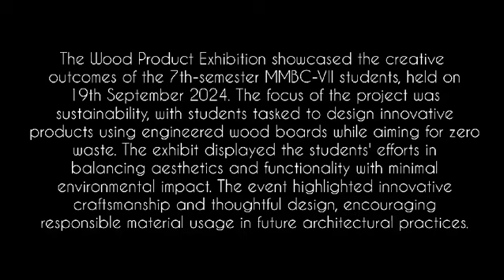Zero-Waste Wood Product Design | MMBC-VII Student Exhibition at RVCA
Take a look at the innovative Wood Product Exhibition by 7th-semester students of RV College of Architecture! Held on 19th September 2024, this exhibition features sustainable designs created from engineered wood sheets with zero-waste in mind. Under the guidance of Prof. Phani Ram Pingali and Asst. Prof. Akanksha Singh, the students showcased their creativity and commitment to eco-friendly design practices. Don't miss the inspiring work of these future architects!